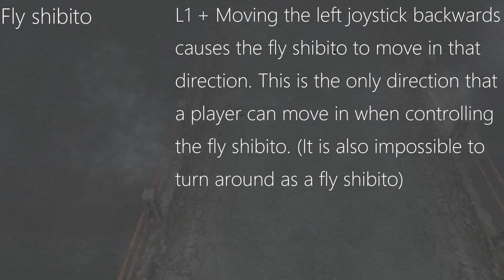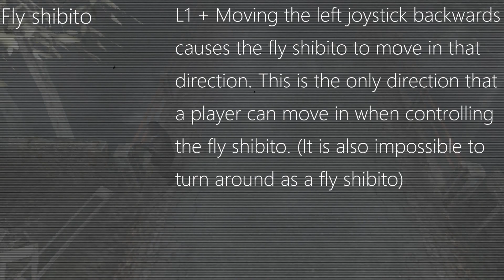Forbidden Siren 1 Controlling all shibito types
Shibitos are not meant to be controlled by a human. Therefore they are very limited in what a player can do with them, Especially as Datasushi and the fly shibito.